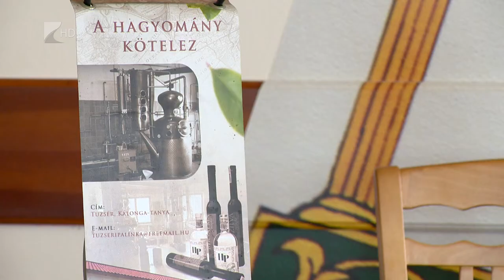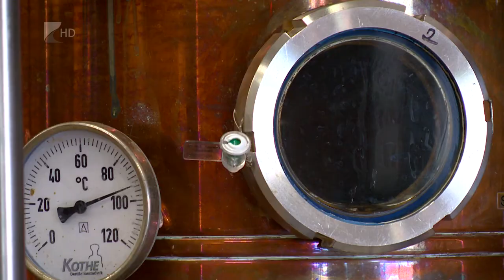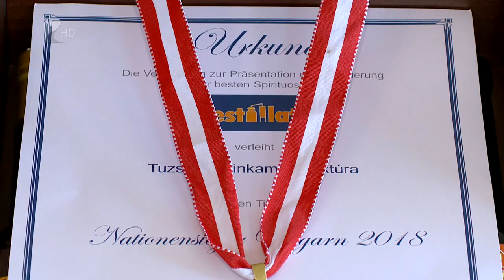Nemzetgyőztes a Tuzséri Pálinka Manufaktúra - Kölcsey Tv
A pálinka nagyhatalomnak számító szabolcs-szatmár-bereg megyei Tuzséri Pálinka Manufaktúra Nemzetgyőztes címet vehetett át a világ egyik legismertebb megmérettetésén, az Ausztriában évente megrendezett nemzetközi Destillata párlatversenyen. A Nemzetgyőztesnek járó érmet és oklevelet szatmár-beregi pálinka lovag Komáromi János, a tuzséri cég ügyvezetője vehette át.